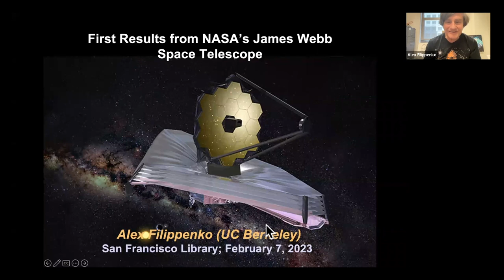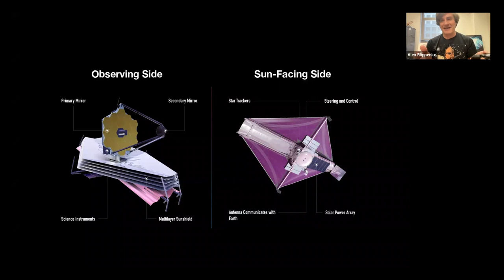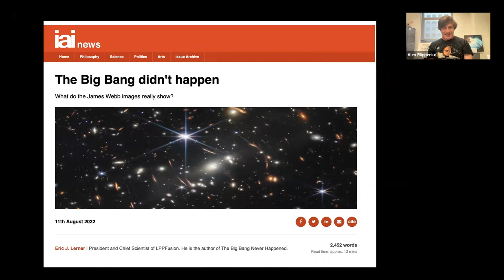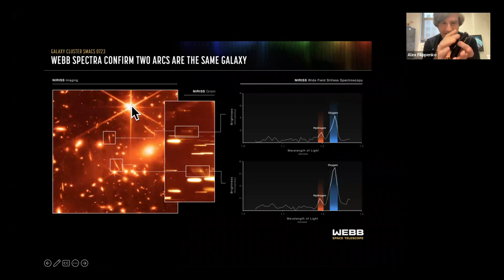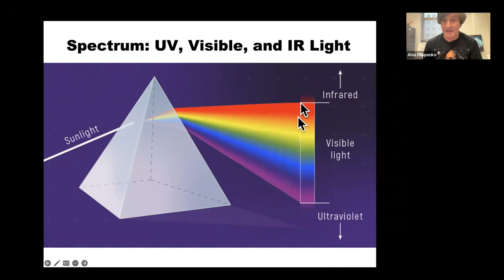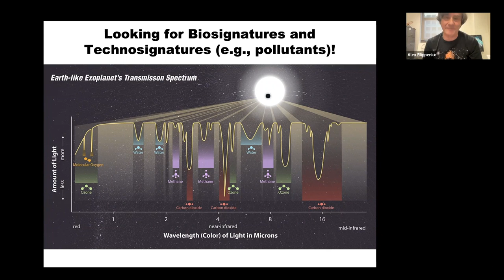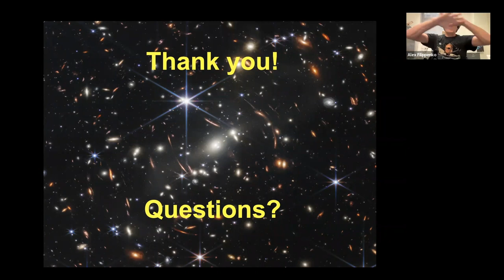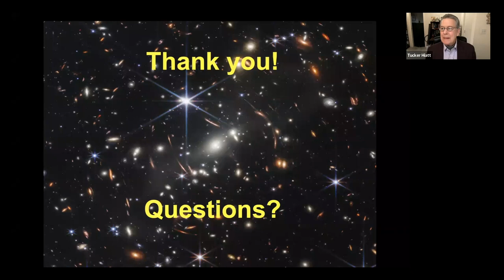First Results from the Webb Space Telescope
UC Berkeley professor of astronomy Alex Filippenko explores the first stunning images from NASA’s James Webb Space Telescope.